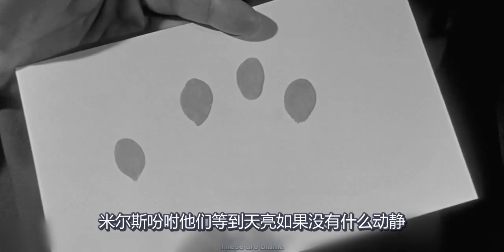男子回到家后，意外在菜棚里发现巨型豌豆荚，还孵化成人形！